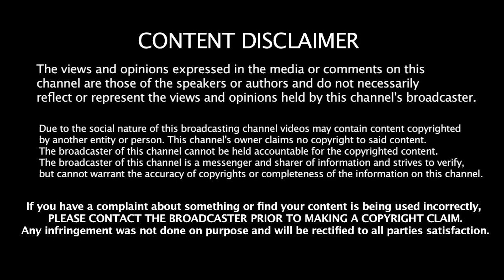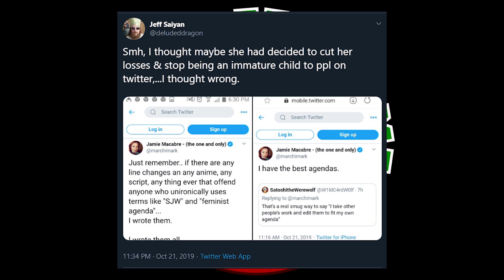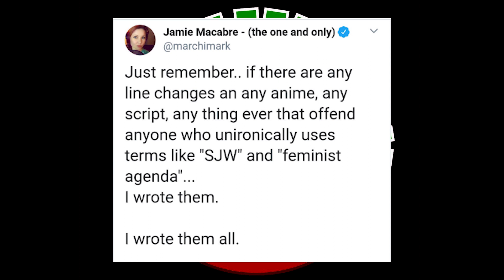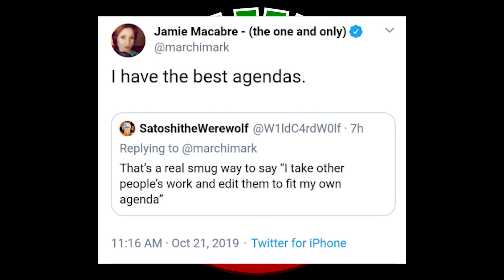Marchi wants to keep herself RELEVANT...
Marchi is trying to keep relevant by saying more silly things on Twitter.